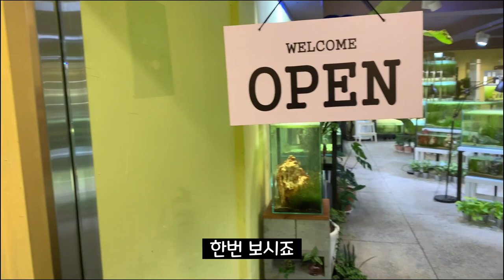145개가 모두 무환수,무여과 어항? 대형어까지? 아쿠아윌방문기.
끊임 없는 무환수, 무여과 논란.
그런데 무환수,무여과로 운영되는 아쿠아윌 수족관 방문기입니다.